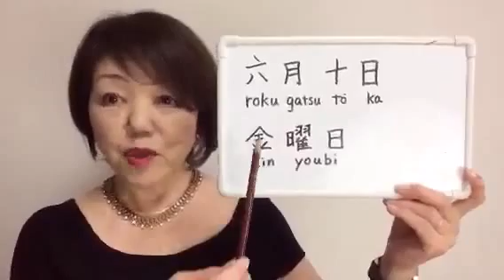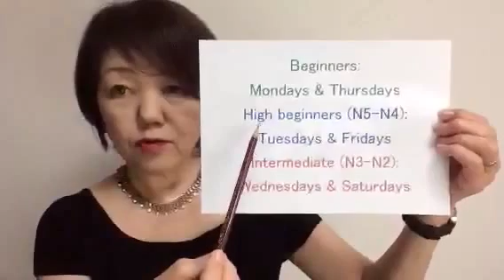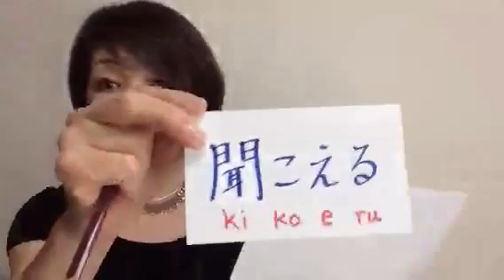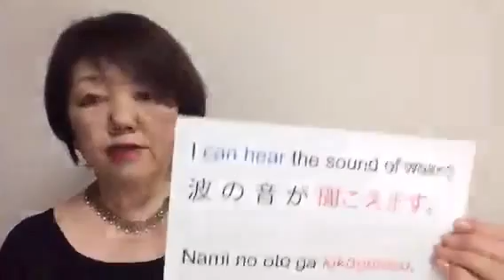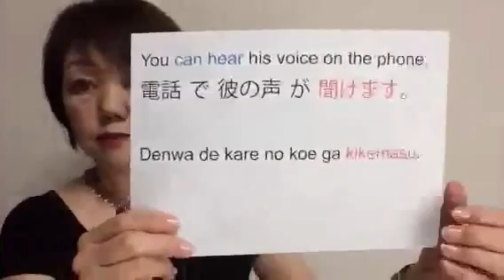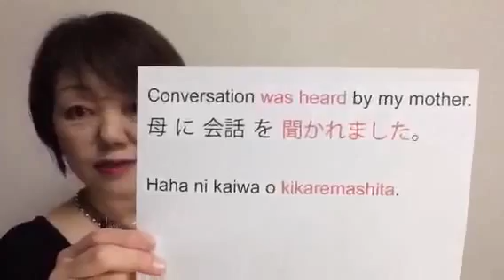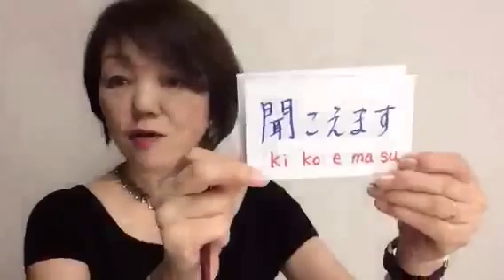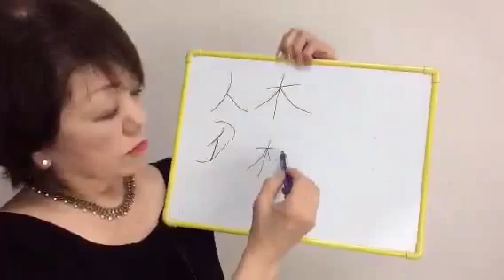June 10, 2016 Periscope Japanese Lesson for High Beginners (N5): 聞ける、聞こえる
１．聞こえる - 聞こえます

I can hear the sound of waves.
波の音が聞こえます。
Nami no oto ga kikoemasu.

２．聞ける - 聞けます

You can hear his voice on the phone.
電話で彼の声が聞こえます。
Denwa de kare no koe ga kikoemasu.

3. 聞かれる - 聞かれます

Conversation was heard by my mother.
母に会話を聞かれました。
Haha ni kaiwa o kikaremashita.